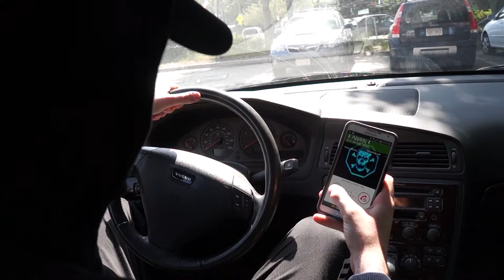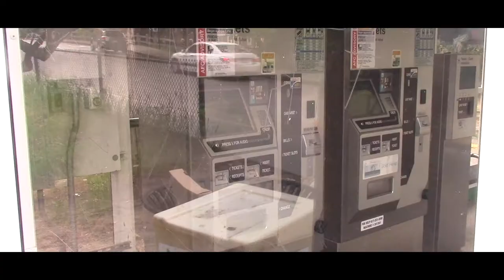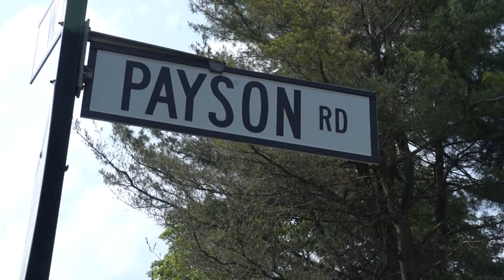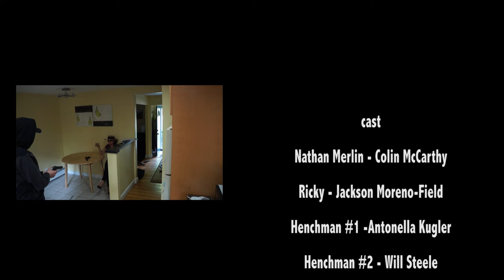DeadLock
a short film made in video class at Brookline High School
by: Nina Pittas & Colin McCarthy

special thanks to :
Jackson Moreno-Field
Antonella Kugler
Will Steele
Tessa Amoroso